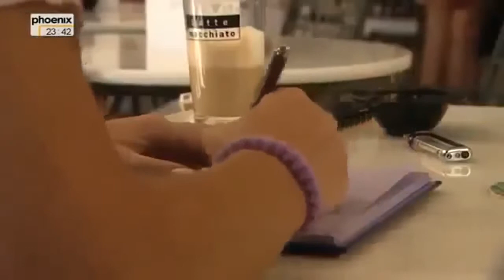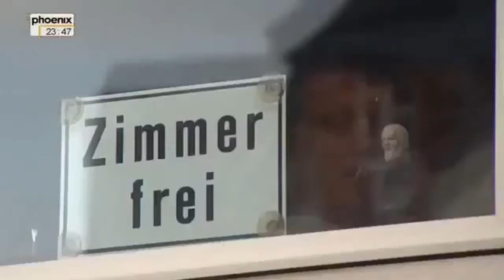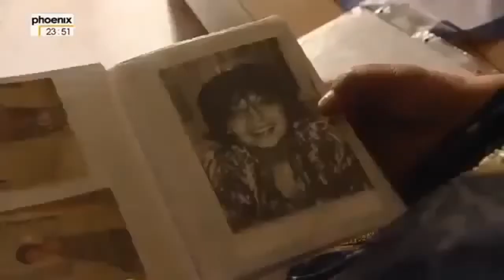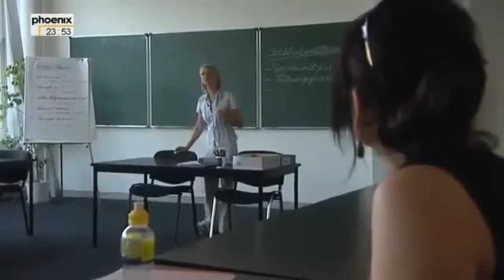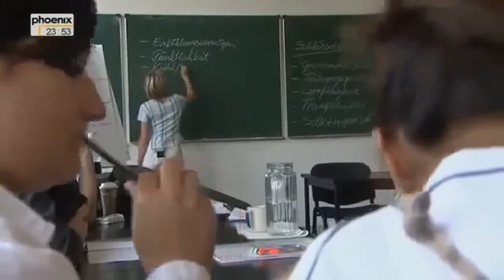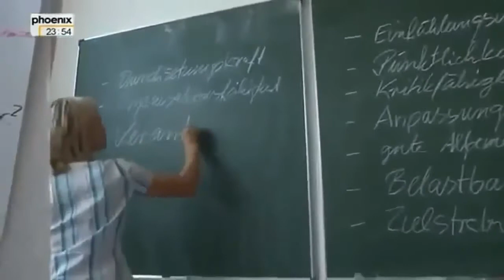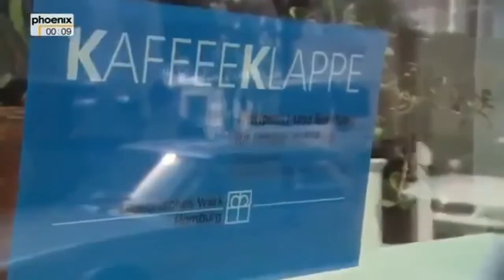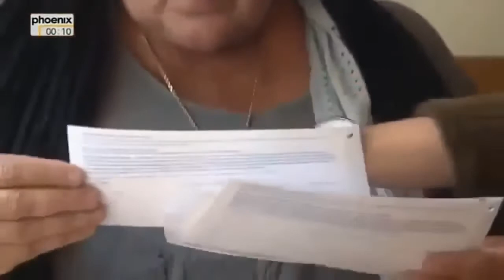Früher mal die Dorfhure gewesen Das Leben nach dem Strich Dokumentation 2017 HD NEU